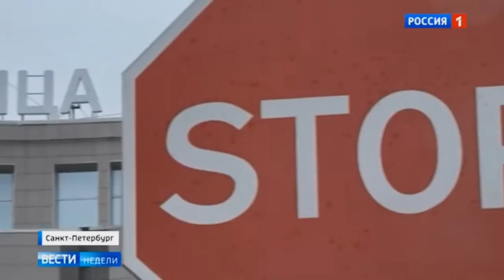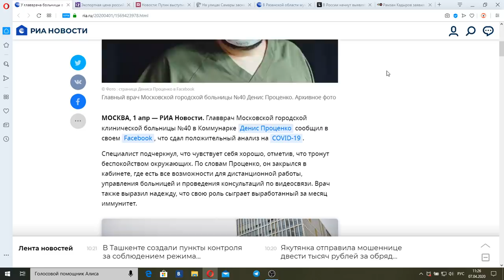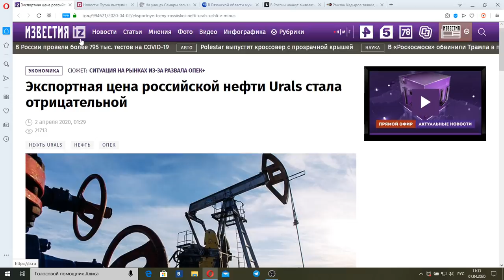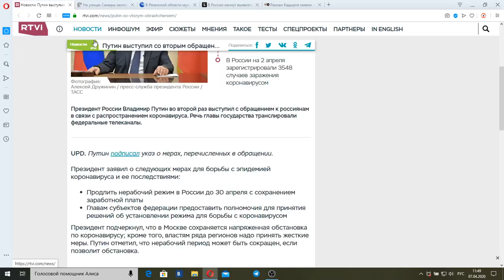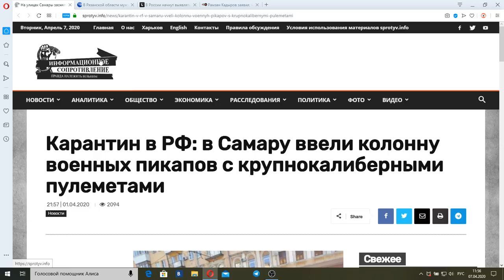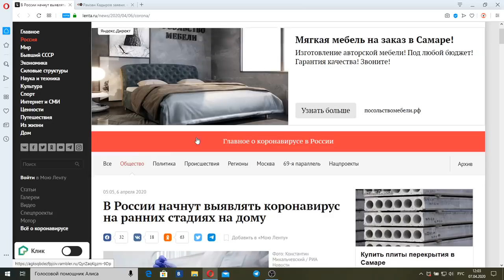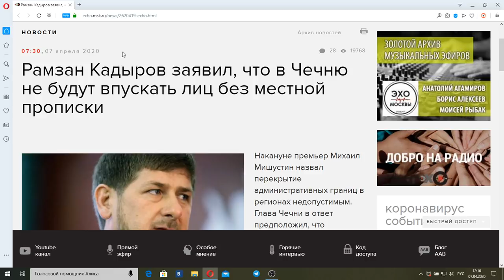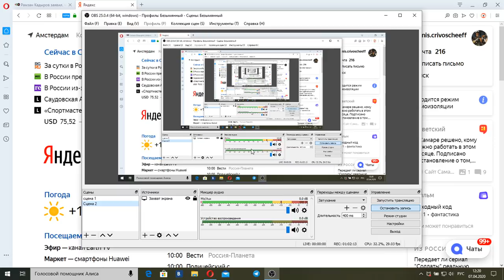Вести недели с Дмитрием Киселевым(HD) от 12.04.20